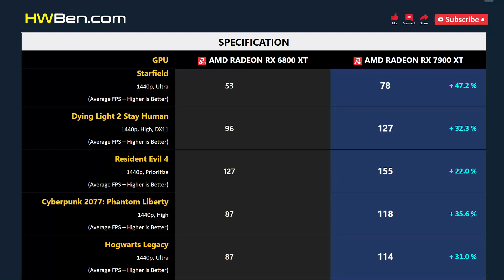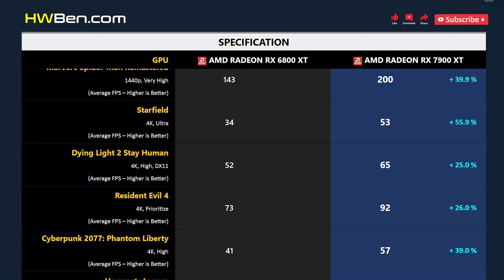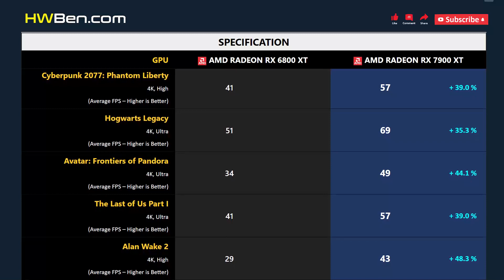RX 6800 XT vs RX 7900 XT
AMD Radeon RX 6800 XT vs AMD Radeon RX 7900 XT - Gaming 1440p 4K (R7 7800X3D)

SYSTEM SPECS
CPU: AMD Ryzen 7 7800X3D
Motherboard: Gigabyte X670E
RAM: 32GB DDR5-6000
OS: Windows 11
ReBAR: ON

GAMING BENCHMARK
1 - Starfield
2 - Dying Light 2 Stay Human
3 - Resident Evil 4
4 - Cyberpunk 2077: Phantom Liberty
5 - Hogwarts Legacy
6 - Avatar: Frontiers of Pandora
7 - The Last of Us Part I
8 - Alan Wake 2
9 - A Plague Tale: Requiem
10 - Marvel’s Spider-Man Remastered
11 - Power Consumption